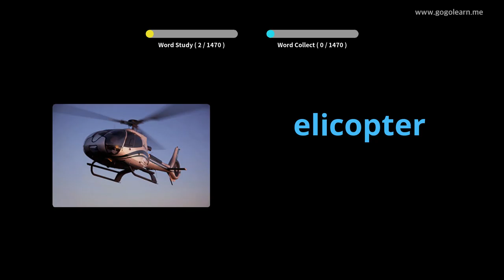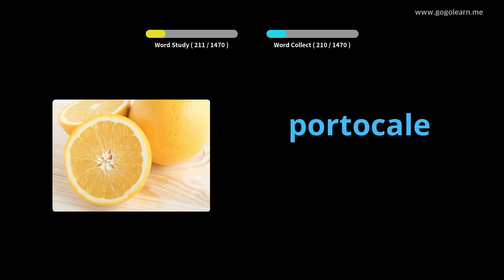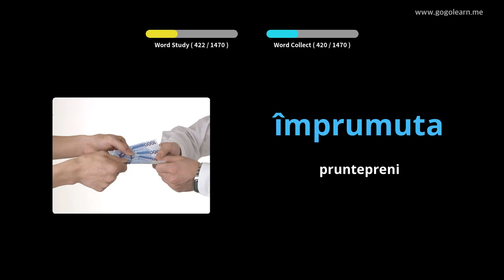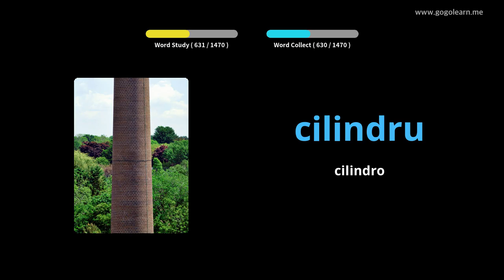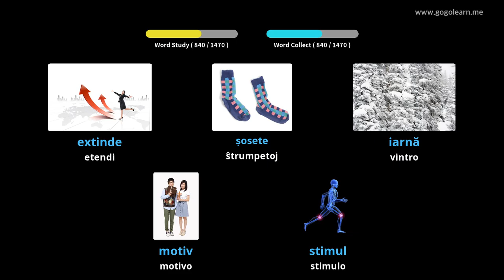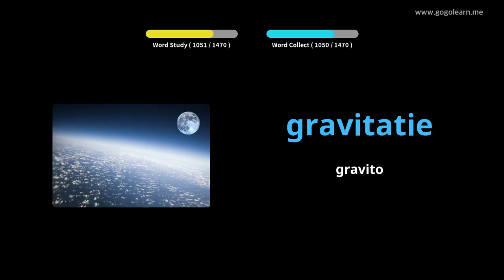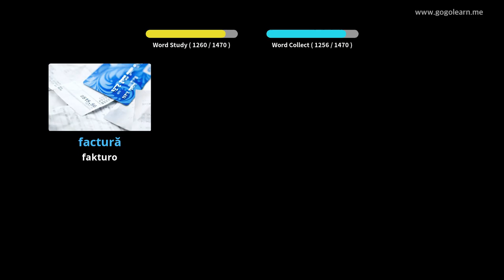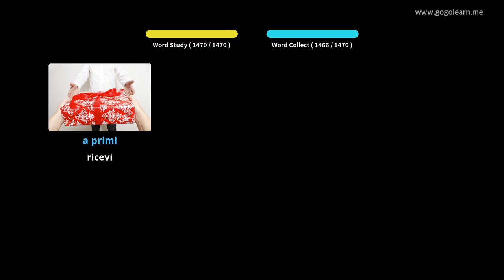Baza Vortfarado Rusa | Golearn